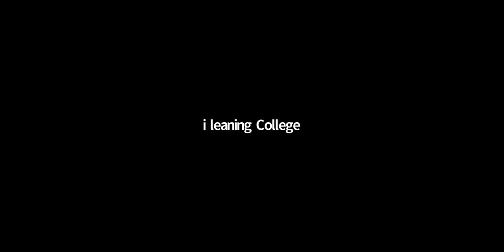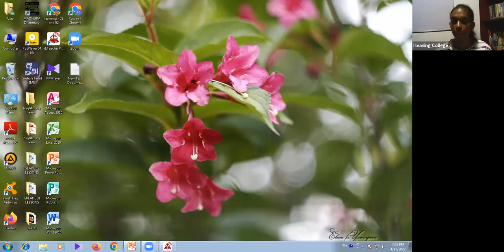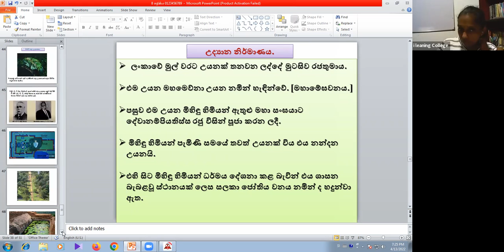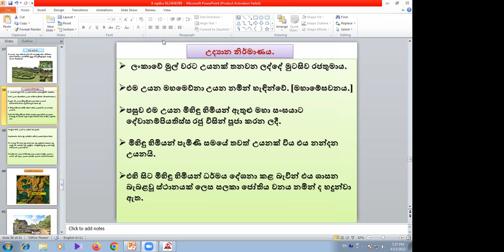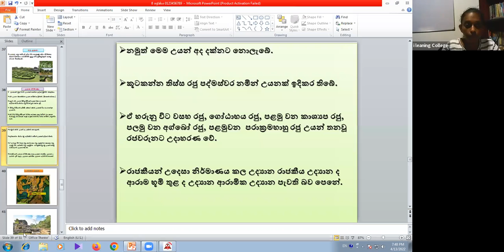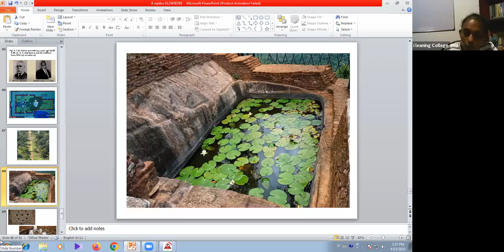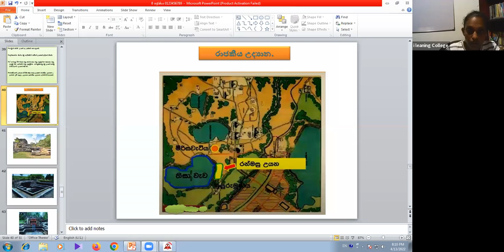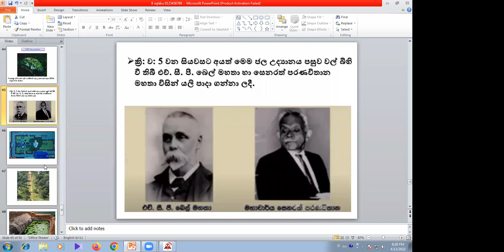8 ශ්‍රේණිය ඉතිහාසය පන්තිය බදාදා Apr 13, 2022